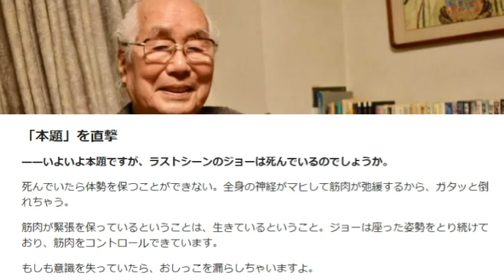【隠居TV】あしたのジョー：２つの疑問公式解決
アニメーションは架空の作品
しかし、いまでも我々の心に生き続ける不思議な魔法。
今回はあしたのジョーです。

2020年3月末までの従来版「速稼塾」